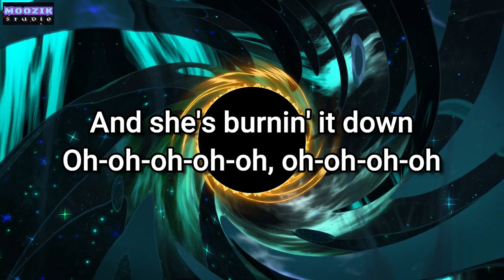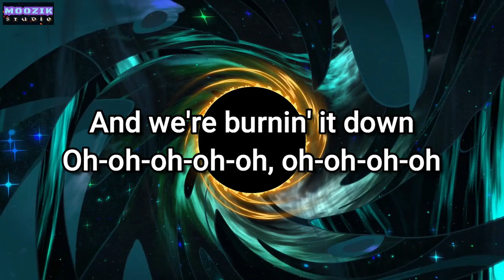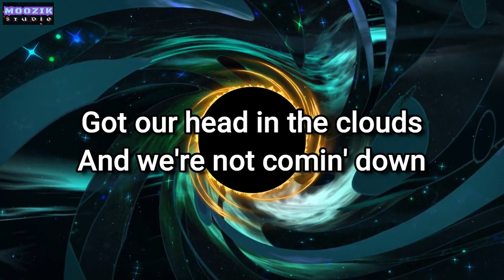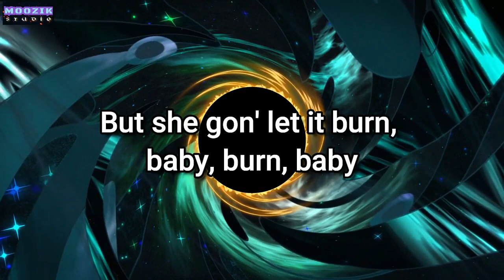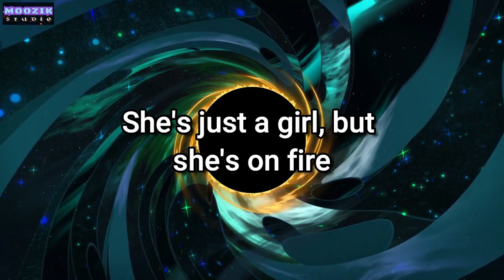Girl On Fire - Alicia Keys (Lyrics Video)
Girl On Fire by Alicia Keys

"Girl on Fire" is a song recorded by American singer-songwriter Alicia Keys for her fifth studio album of the same name. Keys co-wrote and co-produced the R&B ballad with Jeff Bhasker and Salaam Remi. The song contains an interpolation of the drums from the 1980 song "The Big Beat" by American rock guitarist Billy Squier, who received a writing credit on "Girl on Fire". Released on September 4, 2012, as the lead single from the album, "Girl on Fire" is Keys' first release under RCA Records following the closure of J Records, after a reorganization at Sony Music Entertainment.

"Girl on Fire" was inspired by Keys' giving birth to her son Egypt and marriage to husband Swizz Beatz. Keys recorded a three-track suite for the song, consisting of the main version in addition to two remixes. The first remix, titled "Inferno", adds two new verses from American hip hop artist Nicki Minaj, whilst the second mix titled "Bluelight" strips back the drums and piano leaving a sparse bass-led production and re-recorded "smokey" vocals. "Girl on Fire" opened to extremely positive reviews from critics, with many praising Keys' vocals and the song's production. Keys performed "Girl on Fire" for the first time at the 2012 MTV Video Music Awards on September 6, 2012, where she was joined by Minaj and American gymnastics gold-medalist Gabby Douglas. The song has been certified six-times platinum by the Recording Industry Association of America.